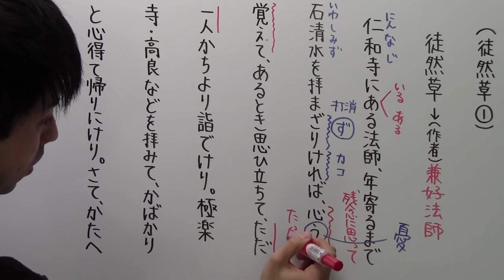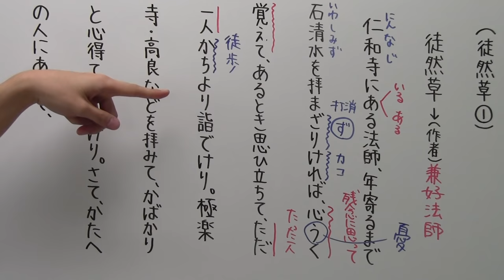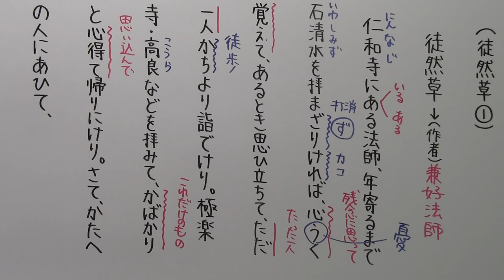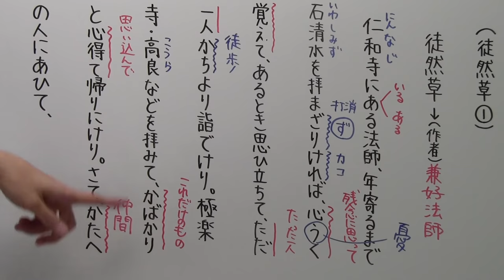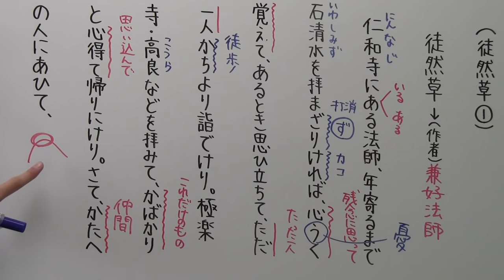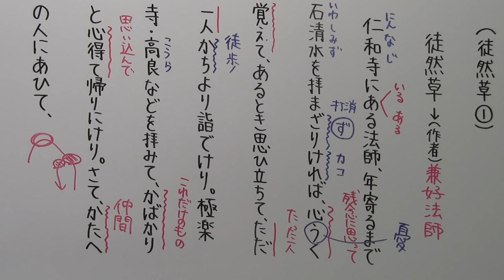【古文－１１】徒然草①